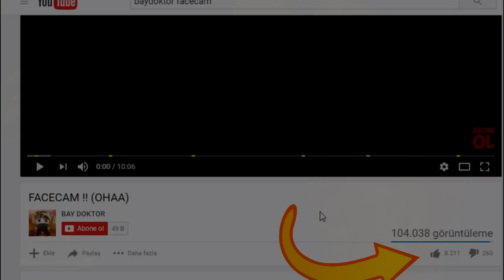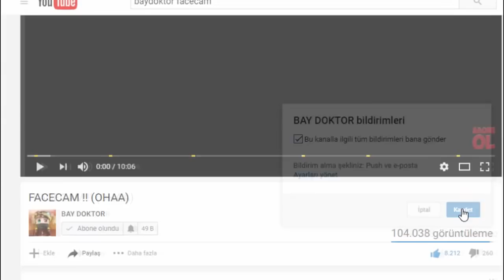KOMUT VERME CHALLANGE !! (ÇILDIRDILAR) - MİNECRAFT UHCSG #2